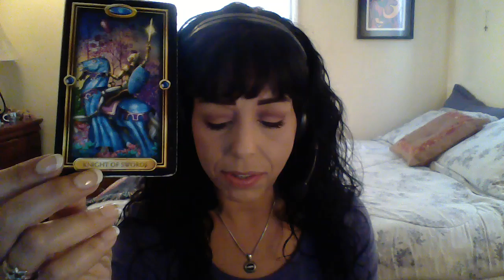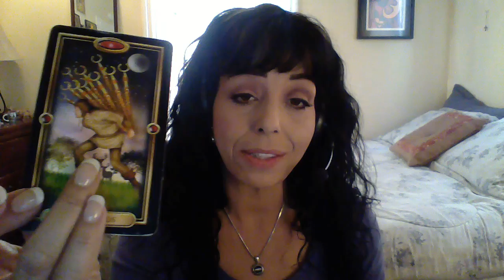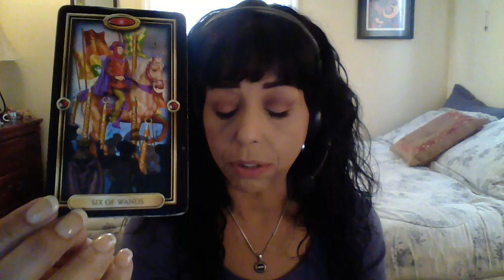GEMINI JUNE 2017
Delay/Trust Your Intuition/Clear and Direct/Empowered/Burdens Ending/Healing